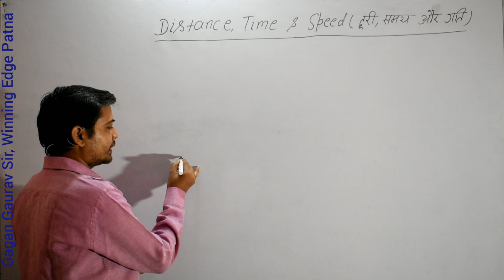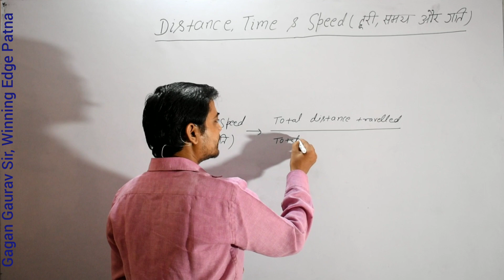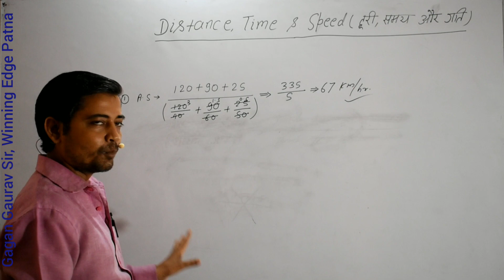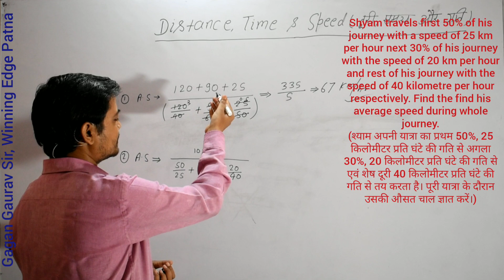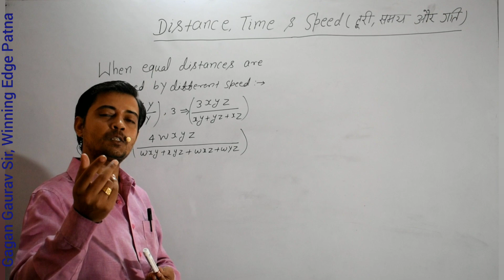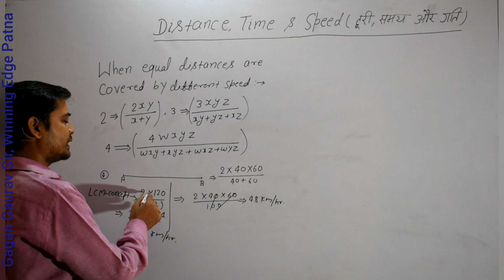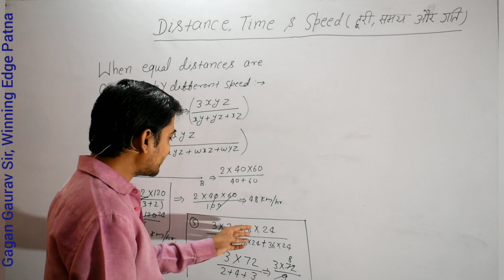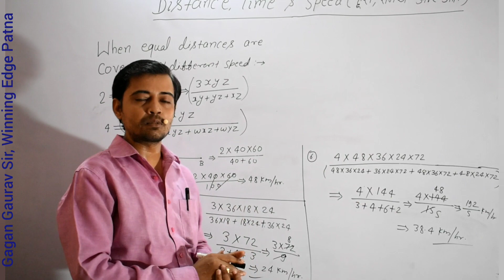Average Speed (Distance, time and speed) By: Gagan Gaurav Sir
Questions related to average speed is very important topic for general competition aspirants sscexam bankexam railexam mbaentrance. etc.

Questions explained in this video
Shyam travels first 120 kilometre of his journey with a speed of 40 km per hour next 90 kilometre of his journey with a speed of 60 kilometre per hour and last 25 kilometre of a journey with a speed of 50 kilometre per hour respectively. Find the average speed of sound during whole journey?
(श्याम अपनी यात्रा का प्रथम 120 किलोमीटर 40 किलोमीटर प्रति घंटे की गति से अगला 90 किलोमीटर 60 किलोमीटर प्रति घंटे की गति से तथा अंतिम 25 किलोमीटर 50 किलोमीटर प्रति घंटे की गति से तय करता है। पूरी यात्रा के दौरान उसकी औसत चाल ज्ञात करें।)

Shyam travels first 50% of his journey with a speed of 25 km per hour next 30% of his journey with the speed of 20 km per hour and rest of his journey with the speed of 40 kilometre per hour respectively. Find the find his average speed during whole journey.
(श्याम अपनी यात्रा का प्रथम 50%, 25 किलोमीटर प्रति घंटे की गति से अगला 30%, 20 किलोमीटर प्रति घंटे की गति से एवं शेष दूरी 40 किलोमीटर प्रति घंटे की गति से तय करता है। पूरी यात्रा के दौरान उसकी औसत चाल ज्ञात करें।)

Shyam travels first three hours of his journey with a speed of 48 km per hour, next 1 hour with the speed of 66 kilometre per hour and last two hours with the speed of 72 km per hour. Find his average speed during whole journey. (श्याम अपनी यात्रा का प्रथम 3 घंटे 48 किलोमीटर प्रति घंटे की गति से, अगले 1 घंटे 66 किलोमीटर प्रति घंटे की गति से एवं अंतिम 2 घंटे 72 किलोमीटर प्रति घंटे की गति से तय करता है पूरे यात्रा के दौरान उसकी औसत गति ज्ञात करें।)

Shyam goes from A to B with a speed of 40 kilometre per hour and returns back with the speed of 60 km per hour. Find his average speed during whole journey. (श्याम A से B तक 40 किलोमीटर प्रति घंटे की गति से जाता है और 60 किलोमीटर प्रति घंटे की गति से वापस लौट आता है। पूरी यात्रा के दौरान उसकी औसत गति ज्ञात करें।)

Shyam goes from A to B with the speed of 36 km per hour from B to C with the speed of 18 kilometre per hour and from C to D with the speed of 24 kilometre per hour respectively. If the distances between AB, BC and CD are equal to each other then find the average speed of Shyam during whole journey.
(श्याम A से B तक 36 किलोमीटर प्रति घंटे की गति से, B से C तक 18 किलोमीटर प्रति घंटे की गति से और C से D तक 24 किलोमीटर प्रति घंटे की गति से यात्रा करता है। यदि AB, BC और CD की दूरियां आपस में बराबर हो तो पूरी यात्रा के दौरान श्याम की औसत गति ज्ञात करें।)

Shyam travels four equal distances with the speed of 48 kilometre per hour, 36 kilometre per hour, 24 kilometre per hour and 72 kilometre per hour respectively. Find the average speed of Shyam during whole journey. (श्याम चार बराबर दूरियों को क्रमशः 48 किलोमीटर प्रति घंटा, 36 किलोमीटर प्रति घंटा, 24 किलोमीटर प्रति घंटा और 72 किलोमीटर प्रति घंटे की गति से तय करता है। पूरी यात्रा के दौरान श्याम की आवश्यक चाल ज्ञात करें।)

Join our telegram channel for study materials and practice questions.
Coaching for Banking, SSC, Railway & other competitive exams.